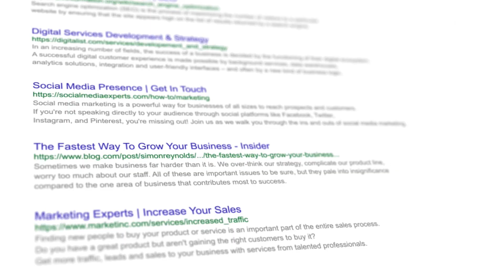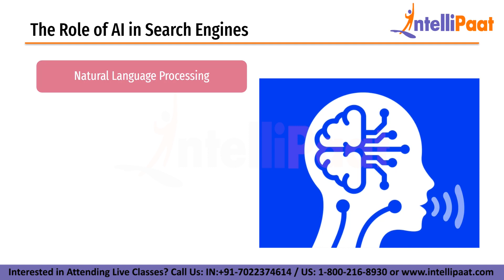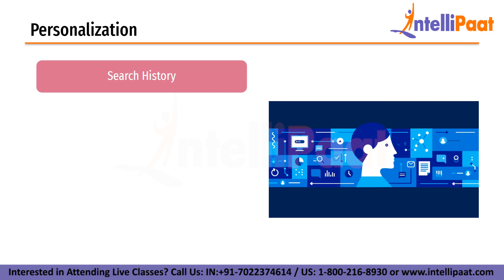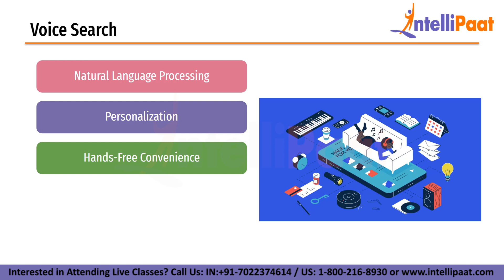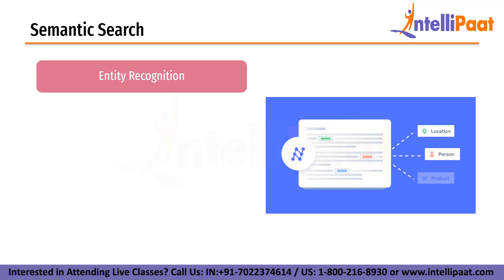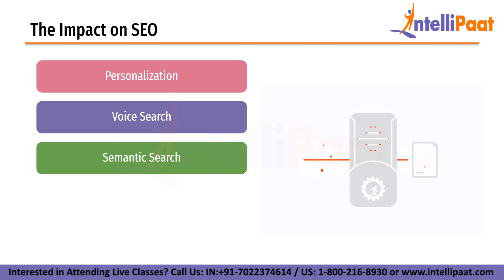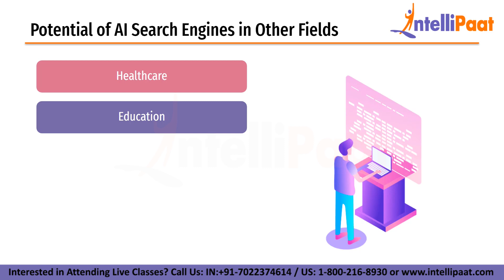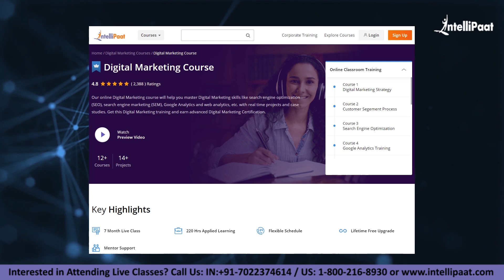How AI Search Engines are Reshaping the Web | Future of Search |Artificial Intelligence |Intellipaat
Welcome to our latest video on how AI search engines are reshaping the web! In this video, we'll explore the cutting-edge technology behind AI-powered search engines and how they are transforming the way we navigate the internet.

In this video, we'll explore some of the key features of AI search engines, such as natural language processing, personalized recommendations, and semantic search. We'll also look at some of the challenges and ethical considerations associated with this technology, such as data privacy and algorithmic bias.

So if you're interested in learning more about how AI search engines are reshaping the web, be sure to watch this video and subscribe to our channel for more exciting content on the latest trends in technology!

🔵 Intellipaat Edge
1. 24*7 Lifetime Access & Support
2. Flexible Class Schedule
3. Job Assistance
4. Mentors with +14 yrs
5. Industry-Oriented Courseware
6. Life time free Course Upgrade